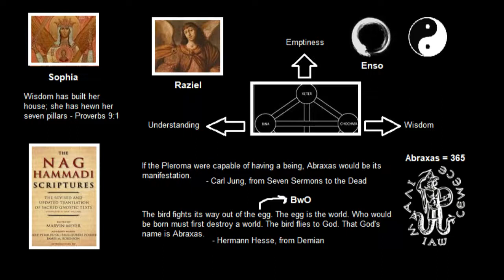Epimetheism (Sophia's Wise Folly)